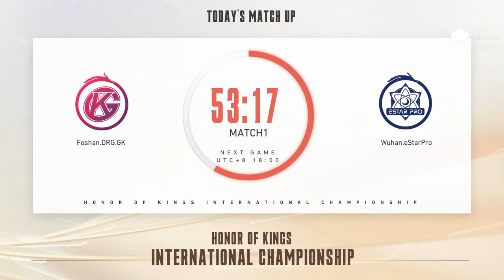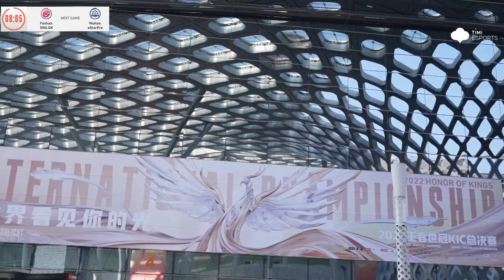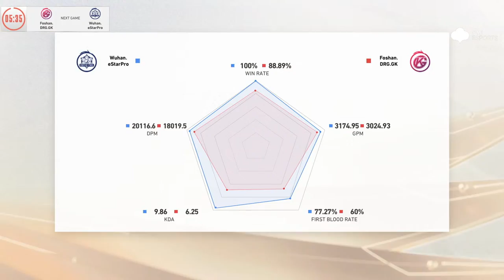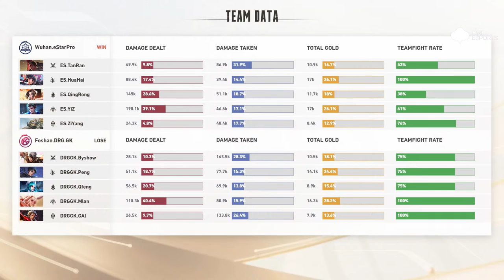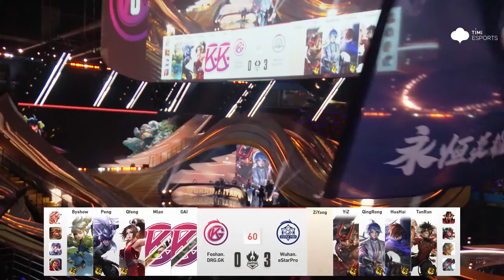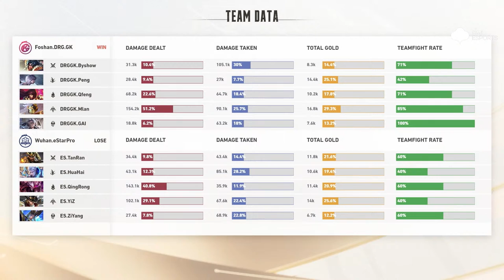KIC2022 Grand Finals : Wuhan.eStarPro VS Foshan.DRG.GK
Kick-off time UTC(+8) 18:00
Format: BO7 Round-robin tournament,Global Pick/Ban
18:00 Wuhan.eStarPro VS Foshan.DRG.GK

Chinese commentators : Li Jiu,Ping Zi,Xiao Sa;
English commentators: Isaac Pena,TianYun；
Commentator box: Kuang Ren, Zhu Heng,Jiu Wei,BKM;
Chinese host:Ying Kai,Ling Er;

Welcome to the 2022 Honor of Kings International Championship KIC! KIC is the highest level of Honor of Kings tournament system. KIC2022 holds a dazzling $10 million prize pool. Let’s look forward to the wonderful performances of players from different countries and areas in the competition. Highfive for Highlight! The 2022 Honor of Kings International Championship KIC will be held on the Honor of Kings, the official website of KIC2022, Camps of King's, Twitch, YouTube, Facebook, Bilibili, DouYu live-stream platform, HuYa live-stream platform, KuaiShou, Tencent Video, Tencent MyApp, QQ, WeChat Channels and other platforms for live broadcast.